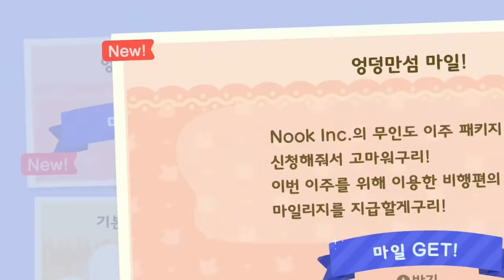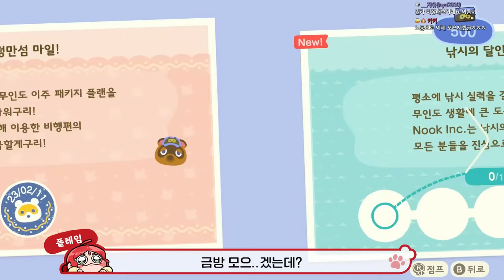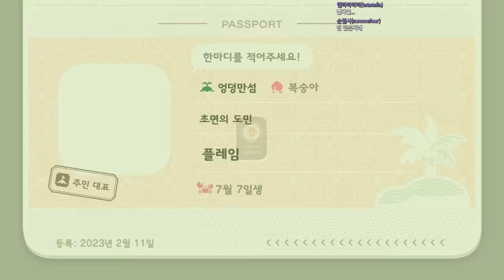귀여운 나만의 엉덩이숲 라이프 - '시작' (모여봐요 동물의숲 #1)